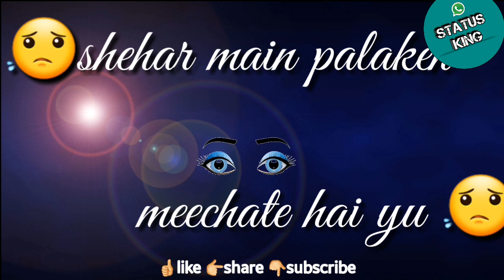Naina Arijit Singh songs | 30sec whatsapp status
Hey Guys this is a 30 sec whatsapp video status for you.
you can download it and upload on your whatsapp status.

Song Credits➡
Singer : Arijit Singh
Sound Design : Sunny M.R., Dj Phukan
Music Label: Zee Music Company

Song Lyrics➡
Naina.. jo saanjhe khwab dekhte thhe
Naina.. bichhad ke aaj ro diye hain yoon
Naina.. jo milke raat jaagte thhe
Naina.. sehar mein palke meechte hain yoon